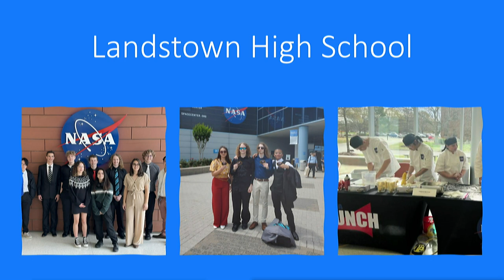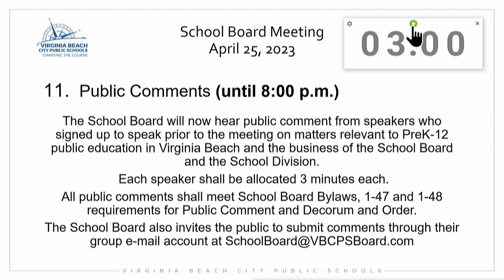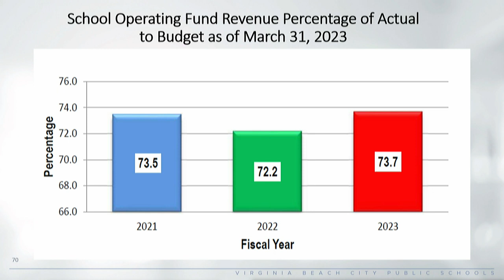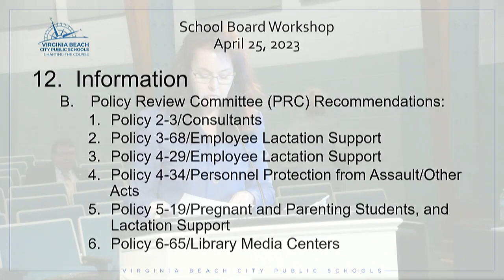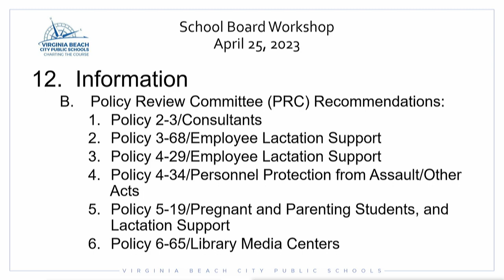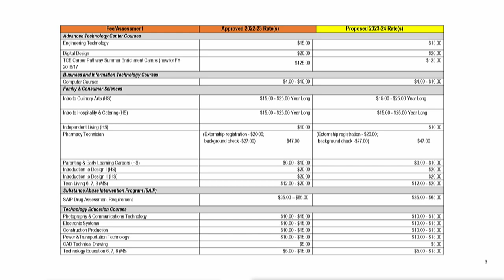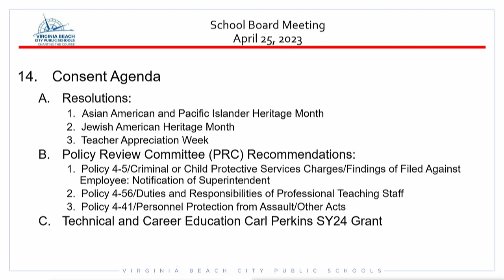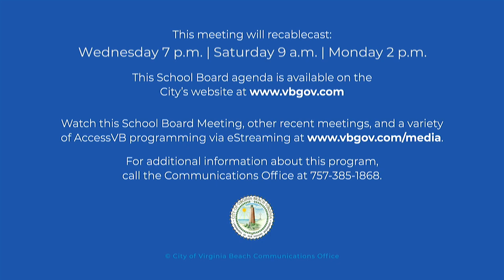School Board Meeting - 04/25/2023